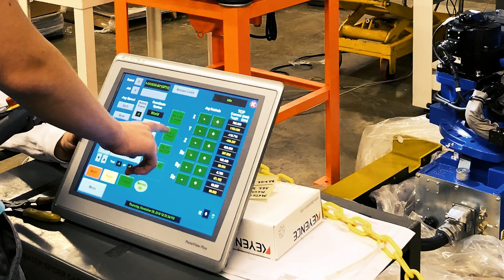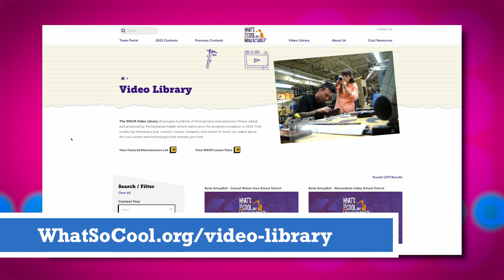What is What’s So Cool About Manufacturing®?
The annual What’s So Cool About Manufacturing® video contests excite students to explore cool manufacturing careers and produce profiles of companies in their communities. Judges in each regional contest bestow awards, and each contest features an online vote for its Viewers Choice Award. Find out more today at WhatsSoCool.org.